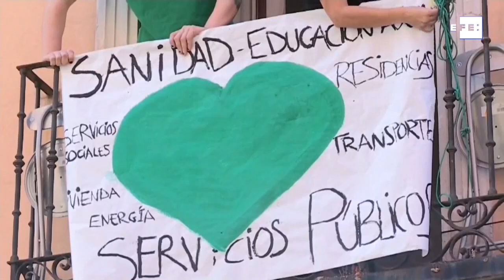Madrid y Barcelona piden pasar a la fase 2 de la desescalada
Madrid, 2 jun (EFE).- La Comunidad de Madrid ha pedido avanzar a la fase 2 de la desescalada el próximo lunes 8 de junio, han confirmado a Efe fuentes de la Consejería de Sanidad.
A su vez, el departamento de Salud de la Generalitat ha propuesto al Ministerio de Sanidad que la ciudad de Barcelona y las regiones metropolitanas norte y sur avancen a la fase 2.
En cuanto a la región sanitaria de Lleida, también se ha pedido que pueda avanzar hasta la fase 2, a pesar de que "esta propuesta está condicionada a la progresión de los indicadores".

IMÁGENES ARCHIVO EFE.